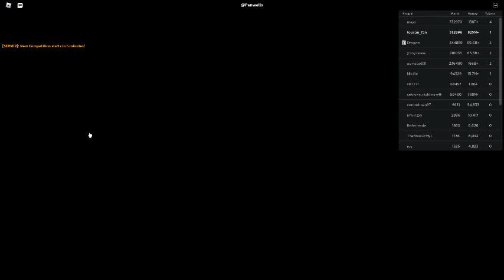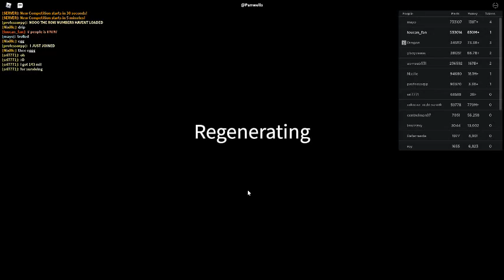Russia Car Crash Compilation 17252